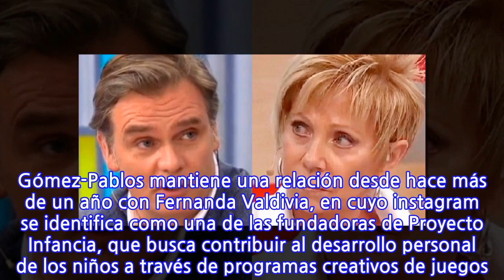Equipo de Bienvenidos respalda a Amaro Gómez-Pablos en debate fuera de pantalla con...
Equipo de Bienvenidos respalda a Amaro Gómez-Pablos en debate fuera de pantalla con Raquel Argandoña por el tema de la vida privada Una “fuerte discusión entre Raquel Argandoña y Amaro Gómez Pablos” se dio este martes, publica Publimetro. Según la información, la discusión entre el coanimador de Bienvenidos y la panelista y notera del matinal de Canal 13 se dio en medio de una reunión de los rostros y el equipo para hablar sobre el notorio descenso en el rating del programa. De acuerdo a la versión publicada, el periodista de 52 años manifestó su desacuerdo con las repetidas alusiones a su vida sentimental que ha hecho la ex intérprete de La Quintrala. Gómez-Pablos mantiene una relación desde hace más de un año con Fernanda Valdivia, en cuyo instagram se identifica como una de las fundadoras de Proyecto Infancia, que busca contribuir al desarrollo personal de los niños a través de programas creativos de juegos. Hace unos días Gómez-Pablo explicó a Glamorama el fundamento de esta postura: “No me pronuncio en torno a mi vida privada de manera pública por consideración hacia mis niños. Creo que es preferible administrar las emociones familiares así, en reserva. No me verás publicitando que estoy soltero y tampoco si estoy con alguien”. Sin embargo, hace dos semanas Argandoña hizo alusión a “la polola” del conductor en Bienvenidos. Al día siguiente la panelista insistió, con mayor ahínco y con frases como “¿con quién fuiste Amaro ahí?” y “mira como se corre (de responder sobre su estado sentimental)”, cuando estaban hablando del hotel Huilo Huilo, en Panguipulli. El profesional mantuvo su hermetismo y llamó “majadera” a Argandoña. Ahora, en la ya mencionada reunión fuera de pantalla Gómez-Pablos ahondó en su posición, mientras que la panelista de 62 años le habría enrostrado que no sabe “jugar” con temas como ese. Según importantes fuentes de Canal 13, no se trató de una discusión sino de una conversación donde incluso hubo tallas. Frente al punto de Argandoña, el periodista argumentó que puede mostrarse lúdico y participar en dinámicas y relajadas y juguetonas, como por ejemplo bailar, cosa que ya ha hecho. Sin embargo, repitió que, personalmente, encuentra que no es pertinente referirse a su vida privada en consideración a sus hijos. Su argumento se entendió y fue acogido y respaldado por la mayoría del equipo, excepto Raquel Argandoña. Frente a esto la comentarista fue consultada por consultada por este sitio y respondió “olvídate. Estoy alejadísima de todo eso”.
INFORMATION
• Source: glamorama